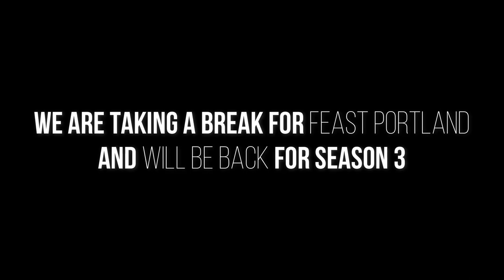Season 02 "The People" | Directed by Mike Truong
Today we finished production on the second season of "The People". My mission for this series especially this season was to focus on people of color but also talk about topics that aretaboo in the culinary field including the aspects of mental health and entrepreneurship. Thank you to all the who participated in this series. All their stuff is linked below in the order shown in this video.We will be rolling out the rest of the series over September while filming Season 03 and also doing more long-winded films.

A series directed and produced by Mike Truong, a show that focuses on the people behind the food in Portland, OR. Bridging the gap between food, chef and eater.

New video release every Friday at 9:00 AM PST.

Stoopid Burger
2329 NE Glisan St, Portland, OR 97232
Short Round
3962 SE Hawthorne Blvd, Portland, OR 97214
Scottie's Pizza Parlor
2128 SE Division St, Portland, OR 97202
Delicious Donuts
12 SE Grand Ave, Portland, OR 97214
Hana's PDX
97211, 3625 NE Martin Luther King Jr Blvd, Portland, OR 97212
Smokehouse Tavern
1401 SE Morrison St #117, Portland, OR 97214
Suzette Creperie
3342 SE Belmont St, Portland, OR 97214
Kee's Loaded Kitchen
3625 NE Martin Luther King Jr Blvd, Portland, OR 97212
Ox Restaurant
2225 NE Martin Luther King Jr Blvd, Portland, OR 97212
Corzetti Restaurant
1473 NE Prescott St, Portland, OR 97211
Tails & Trotters
525 NE 24th Ave, Portland, OR 97232
Akadi
3601 NE Martin Luther King Jr Blvd, Portland, OR 97212
Nostrana
1401 SE Morrison St #101, Portland, OR 97214
Olympia Oyster Bar
4214 N Mississippi Ave, Portland, OR 97217

Pop-Ups
Fimbul ( 2131 SE 11th Ave, PDX.)

-Feastly-
Swing the Balance
Bliss House
Black Feast